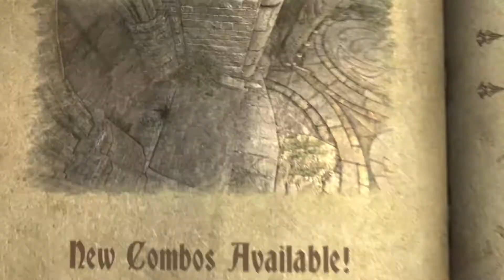Castlevania Lords of Shadow Trainer Gameplay Chapter 4.1 - Mountain Fortress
Castlevania: Lords of Shadow is an action-adventure video game
Developed by MercurySteam and Kojima Productions
                    Xbox 360
                    Microsoft Windows